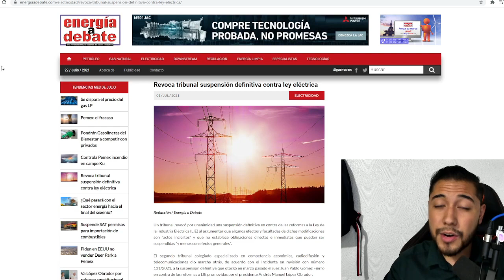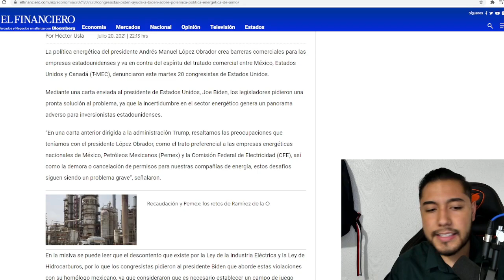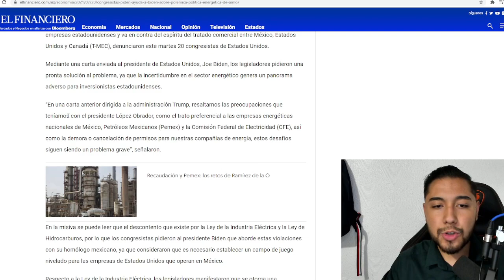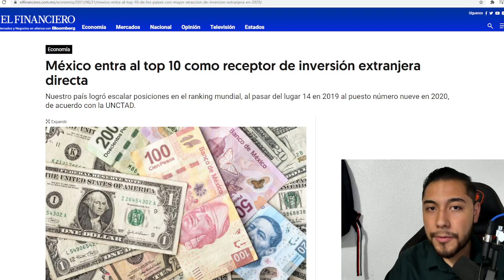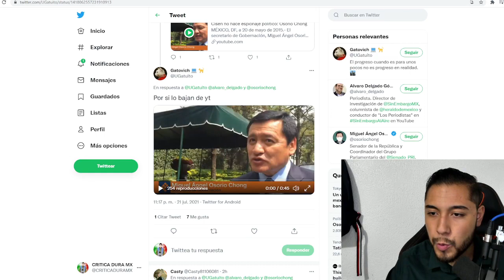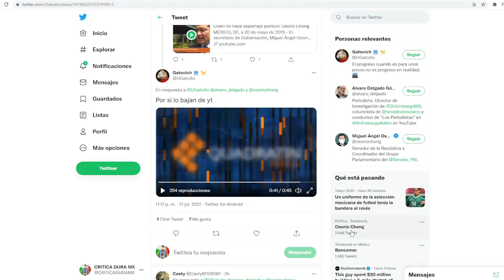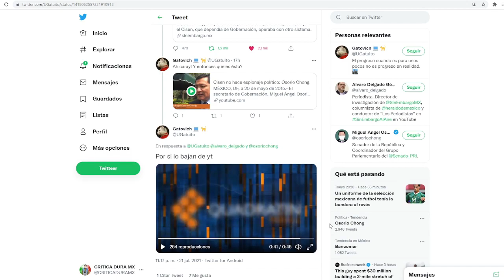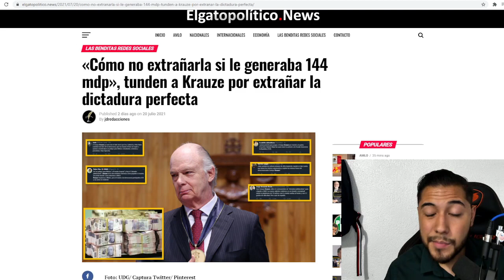¡FUE SUFICIENTE! EL PRESIDENTE NO PUDO MAS Y TOMA ESTA DECISION NOTICIA INTERNACIONAL YA ERA HORA